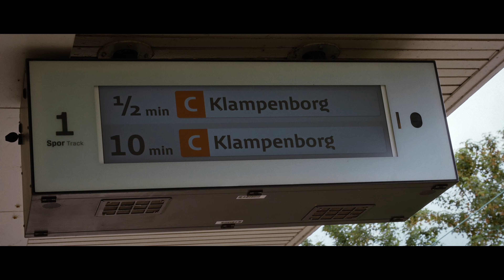Jessica X Martin | Romantic Elopement in Copenhagen Denmark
We got to capture the beautiful town hall elopement of Jessica and Martin in the capital of Denmark, Copenhagen!

We're a pair of international filmmakers and have been sharing our own love story on the Joss and Janik YouTube channel for over 6 years. But now we're turning the spotlight on YOU!

We're stoked to offer our exclusive filmmaking services to capture other couples' love stories around the world. We accept up to 12 weddings a year and cannot wait to be there for you on your big day!

MB01L73KRMDI6WW